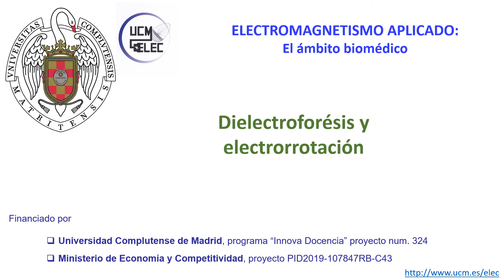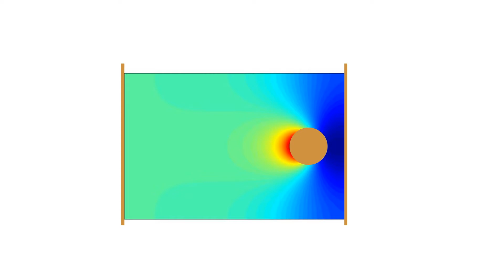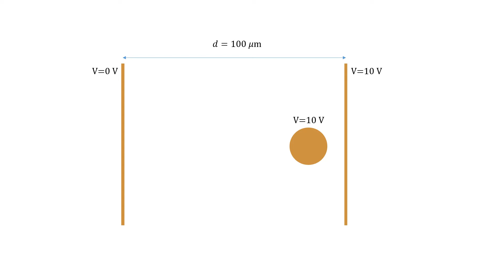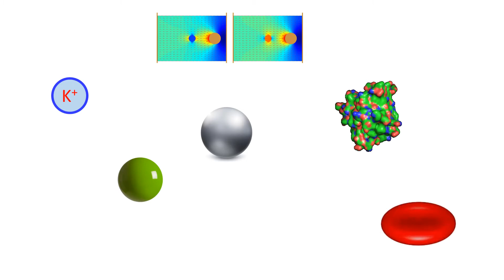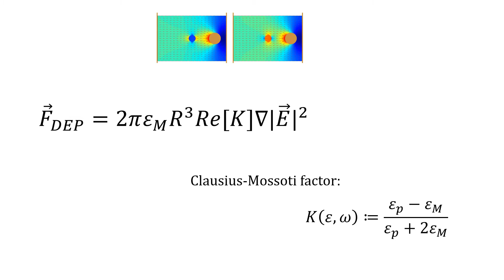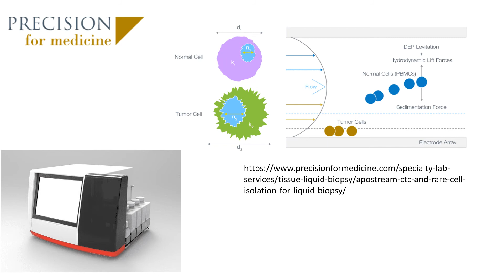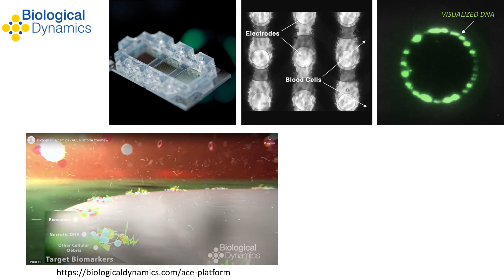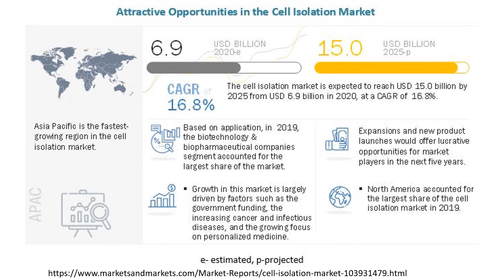Dielectroforesis: conceptos básicos y salidas profesionales